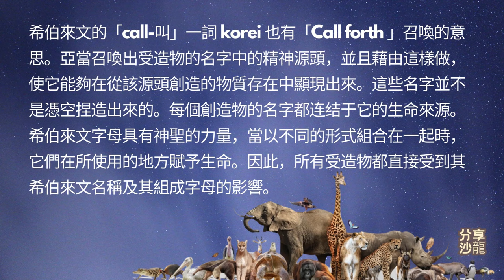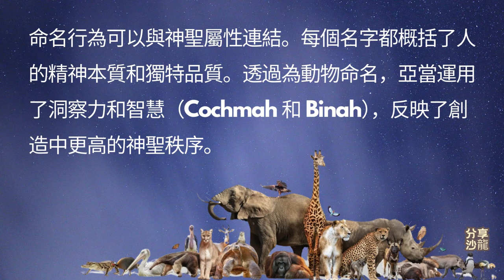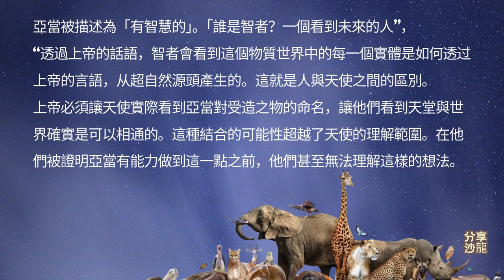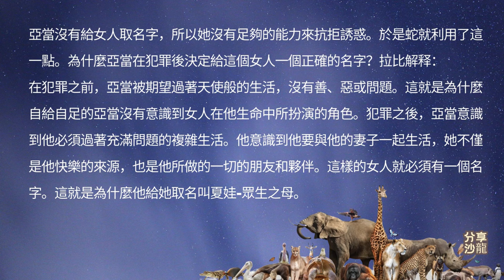亞當為動物取名的啟示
歡迎加入分享沙龍會員：
免费线上课程- 40天生命更新，從希伯來曆以祿月到提斯利月十日贖罪日40天，是生命更新的40天。一起來擁抱突破和更新的生命。